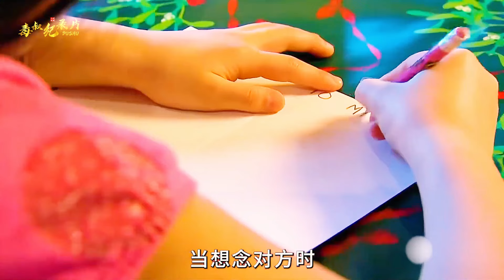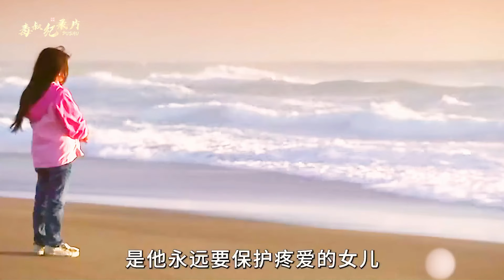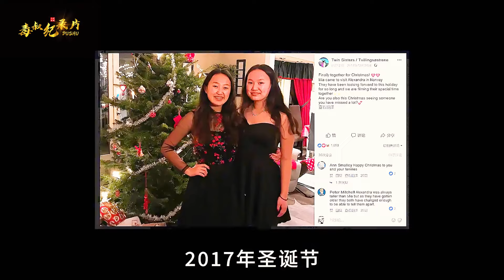中国双胞胎弃婴姐妹，被美国和挪威夫妻分别领养，6年后她们过得怎么样了？|桑德拉和米娅的故事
故事发生在2003年，米亚（米娅·汉森 Mia Hansen 饰）和艾利克斯桑德拉（亚历山德拉·豪格 Alexandra Hauglum 饰）这对孪生姐妹尚在襁褓之中，便遭到了残酷的遗弃。无处可去的两人被送往了孤儿院，在那里，她们渐渐长大，等待着不知道在哪里的好心人，能 够将她们领走，给她们一个温暖的家。
　　之后，米亚和艾利克斯桑德拉分别被两个不同的家庭收养，从此天各一方，她们一个在挪威，一个在加利福尼亚，在并不知道彼此存在的情况下，两人走上的各自的人生道路。随着时间的推移，在米亚和艾利克斯桑德拉之间，出现了科学无法解释的感应现象，以此为线索，米亚的养父母带着米亚踏上了寻亲之旅。